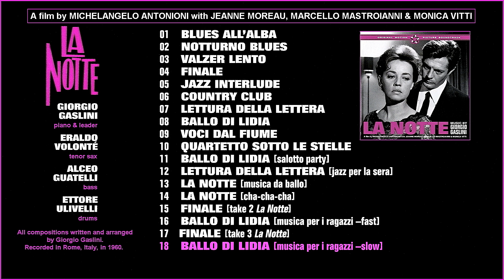OST of the film "LA NOTTE" by Michelangelo Antonioni-Music by Giorgio Gaslini (rec. in Rome in 1960)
"LA NOTTE" (1961)
    a film by MICHELANGELO ANTONIONI
with Jeanne Moreau, Marcello Mastroianni
                         & Monica Vitti
       Original motion picture soundtrack:
           Giorgio Gaslini, piano & leader
               Eraldo Volontè, tenor sax
                    Alceo Guatelli, bass
                   Ettore Ulivelli, drums
    All compositions written and arranged
                   by GIORGIO GASLINI
          Recorded in Rome, Italy, in 1960